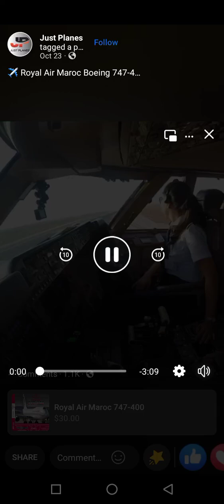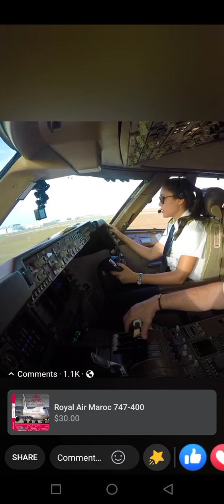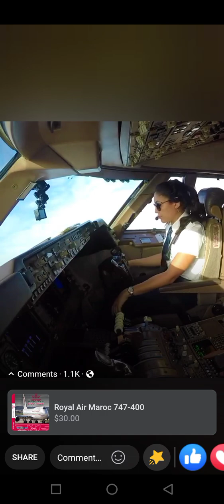Casablanca airport departures Boeing aeroplane \with girl.